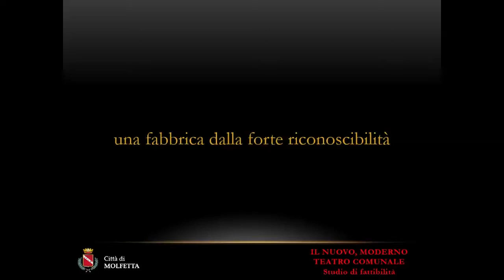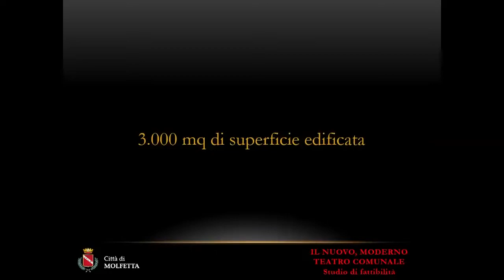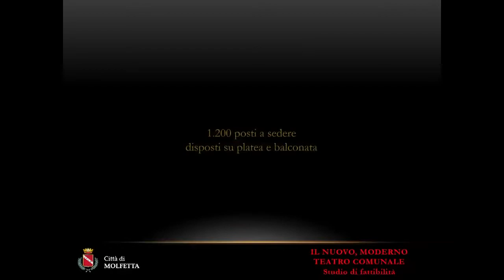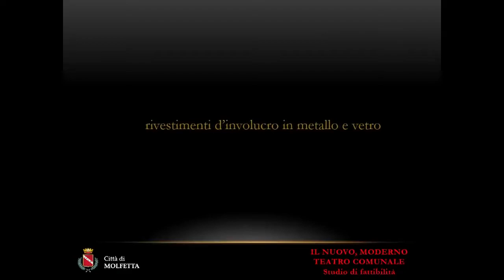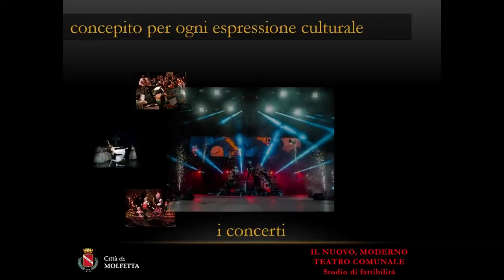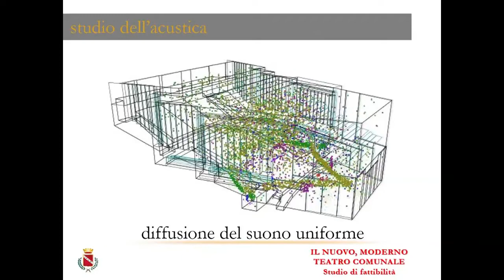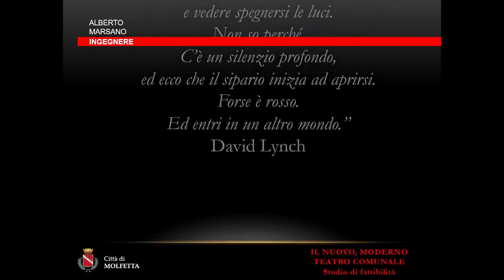presentazione nuovo teatro a Molfetta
Presentazione del progetto del Teatro a Molfetta